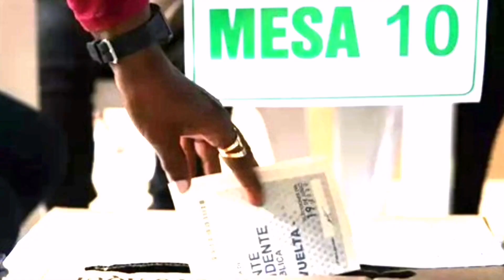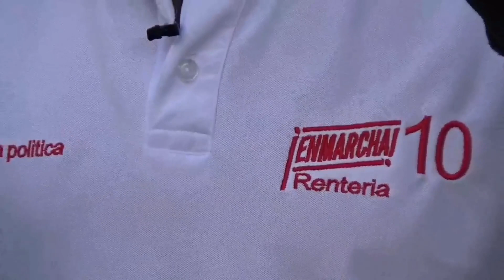DAVID RENTERÍA, DE INFLUENCER A CONCEJAL DE PEREIRA.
Este joven ingeniero industrial de la UTP nacido en la comuna Villa Santana aspira llegar al concejo de Pereira para darle una nueva identidad a su comuna, una zona muy estigmatizado y con la cual la ciudadanía tiene una gran deuda social.
Entre lo social, lo político y lo cultural, el trasegar de este gestor que fundó una biblioteca y creó el festival Tokiomanía para integrar a su etnia, se propone redimir a Villa Santana a través del turismo comunitario.
La Alianza habló con él sobre la actualidad política y lo indagó para conocer cuál ha sido el impacto social del cable aéreo construido durante la administración de Juan Pablo Gallo y hacia dónde se enfocan sus aspiraciones políticas.